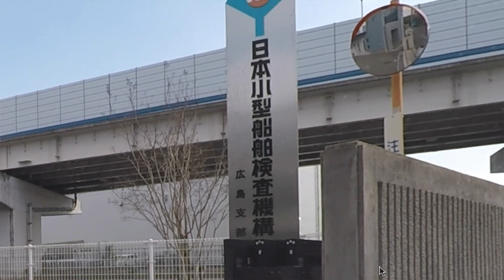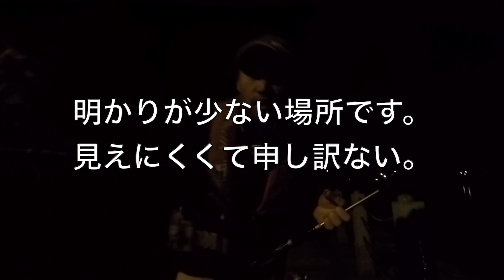【Vlog#004】小型船舶検査機構へ行ってから生口島まで取材に出かけるよ。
ご質問・リクエスト・コメントお待ちしてます！

日中は船の手続き関係を整えて、その後生口島へ出張です。
今回のVLOGでは初めて釣りのシーンも撮影してみました。
釣り需要がありそうなら今後も釣り動画を定期的に・・・
うーん。。
釣り動画撮るかどうか。。。。
うーん。。。。
皆さまの反応を以て判断します！笑

それはさておき、船に限らず登録関係は面倒ですよね。
車の登録しかり。二輪しかり。銀行も市役所関係も。
デジタル全盛のこのご時世、何とか成りませんか？

小言を言いながらも深夜からは生口島へ出発です。
目的は視聴者さんに会いに行くため！
視聴者さんの動画はまた別途きちんとアップロードしますが、空き時間を利用して久しぶりにライトロックゲームを展開。

潮回りが悪く、狙えそうなのはガシラ（アラカブ）。
ボトム中心に丹念に探りますが、あえなくタイムアップ。
ボウズを食らってしまいました笑

竿　　：OFT WaterSide MG Plus74
リール：DAIWA　ルビアス2004H
ライン：TICT Joker 0.4号（フロロ）
仕掛け：ジグヘッド0.8g＋スクリューテールグラブ1.5in

結論、、、
今回の0.4号は巻きには良いですがボトムを探るには細すぎます。
ラインは大切ですね！

【Amazonリンク】
⬇ステアリングノブ
⬇ロッドホルダー（１本用）
⬇ロッドホルダー（３連タイプ）
⬇船用ロープ（14㎜）目安：30ftまで
⬇フェンダー（緩衝材）
⬇ジャンプスターター（バッテリーあがりに！）
⬇デッキブラシ
⬇柄杓（←なんだかんだで一番よく使う！！）

今後もマイボート・バイクの楽しみ方や維持メンテナンスなど、マイボート・バイクに関する動画を不定期で配信します。
数ある楽しみ方のほんの一部ですがご参考になれば幸いです。

最後までお読みいただいてありがとうございます！
コメント募集してます。お気軽に書き込んでって下さい。